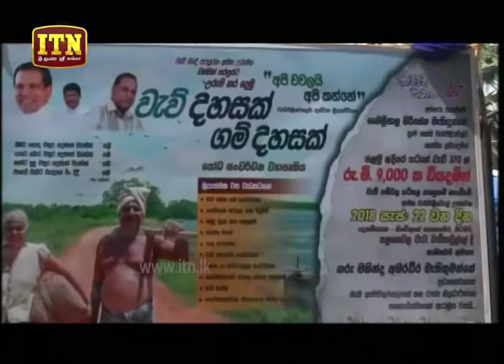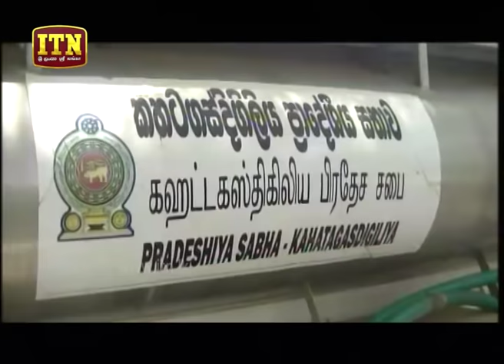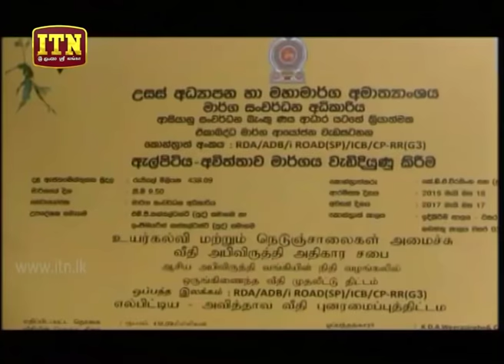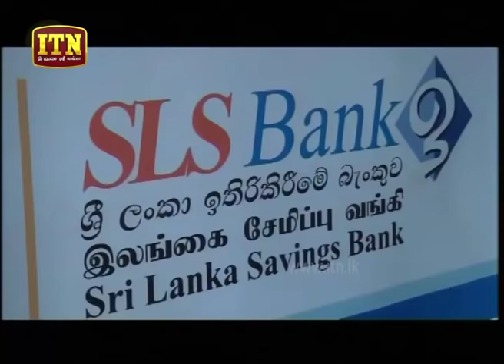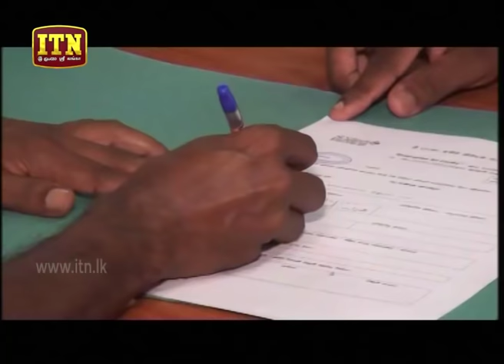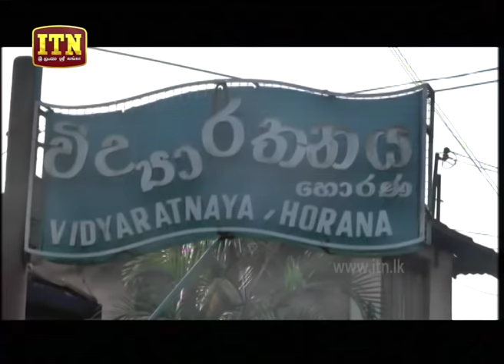ITN News 2018-09-23 | 12.00 PM